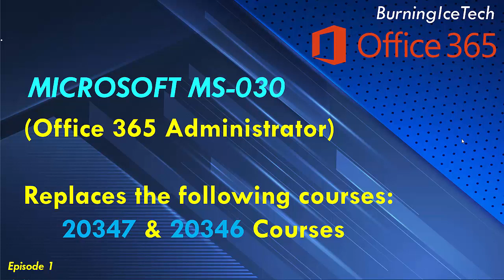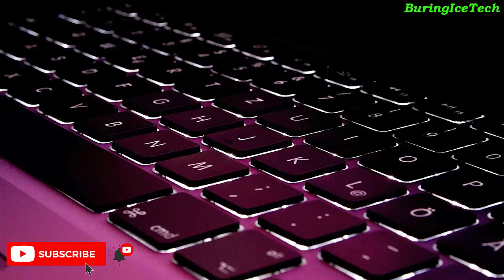MS-030 \\ Office 365 Administrator Course Intro (Ep 01) [FREE Training]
Short intro to the Microsoft MS-030 (Office 365 Administrator) Course which I will doing free training on. This intro explains what will be covered in the course.

In this Microsoft MS-030 series I will cover the full course. This should be enough prepare for the MS-030 certification exam and to be able to pass it. This is also great if you'd just like to gain more experience on Office 365 in general or if you'd like to troubleshoot a problem your experiencing.

If you have any questions about this course or of Office 365 in general, please feel free to post your questions in the comments and I will reply on all of them as quickly as I can.